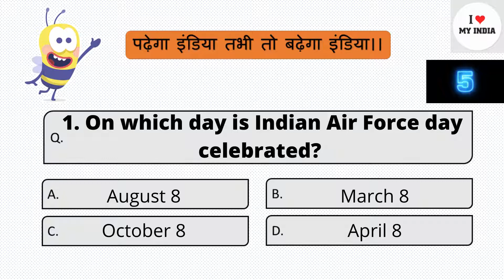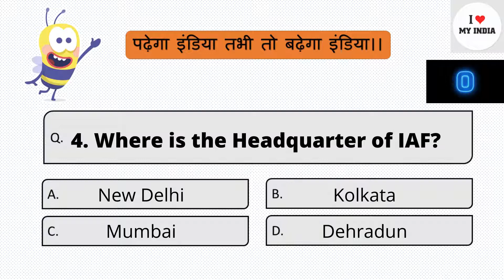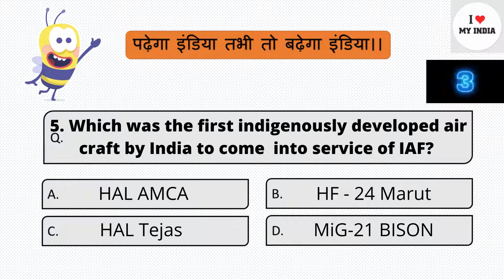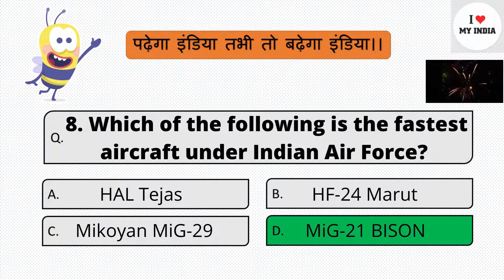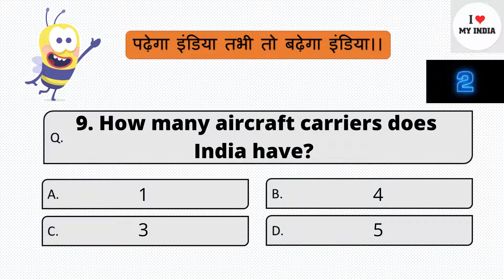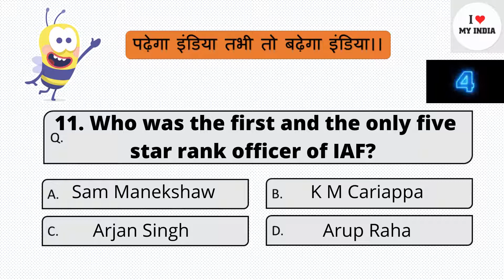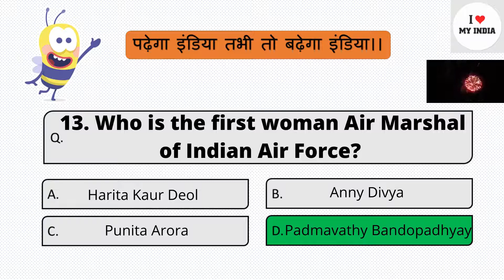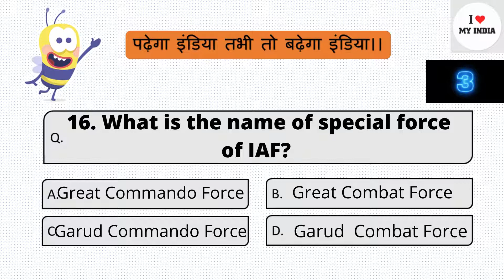Indian Air Force quiz| Indian Air Force Day| Online Quiz| I Love My India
This is an online quiz containing questions about Indian Air Force. Each question has four multiple choice questions and ten seconds are given to answer each question. As far a possible along with the answer brief description and photos of the answers are also given. These questions and answers are based on general knowledge and are helpful for not just for students but also for others who seek to gain knowledge.

“Wisdom is not a product of schooling but of the lifelong attempt to acquire it.” - Albert Einstein

Namaste friends,
On this Channel, we provide information on General Knowledge and current affairs in the form of online general knowledge test series and knowledge series. These videos are not just helpful to students but everyone who believes in gaining continuous knowledge.

This will be a big moral boost to our team.

Team - I Love My India

A D D I T I O N A L   T A G S

Channel ‘I Love My India' owns the copyright on this video.